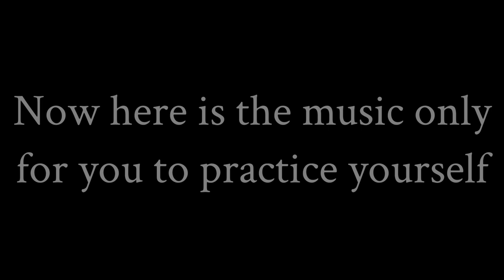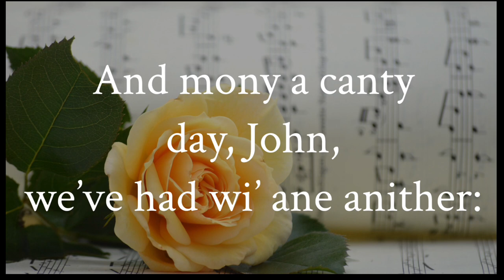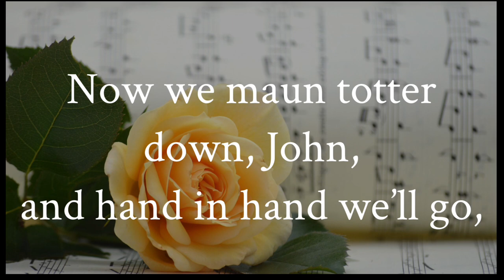“John Anderson, My Jo” by Robert Burns. 1st time sung by Rose Byers, 2nd time accompaniment only.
Accompanied by the great Barbara Lewis 🎶